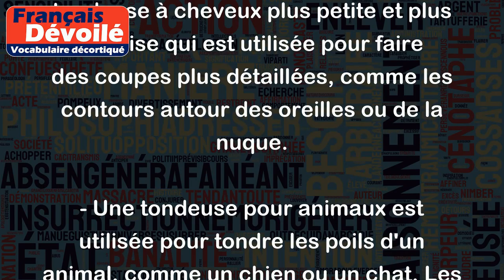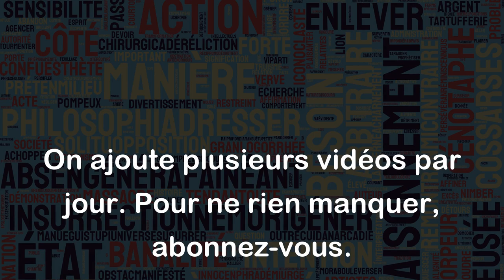Tondeuse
Une tondeuse est un outil qui sert à couper l'herbe ou les cheveux à une longueur désirée. Il existe différents types de tondeuses pour différents usages. Par exemple :
- Une tondeuse à gazon est utilisée pour tondre la pelouse. Les tondeuses à gazon peuvent être électriques, à batterie ou à essence.
- Une tondeuse à cheveux est utilisée pour couper les cheveux à une longueur spécifique. Les coiffeurs utilisent souvent des tondeuses à cheveux pour couper les cheveux plus rapidement et plus uniformément qu'avec des ciseaux.
- Une tondeuse de finition est une tondeuse à cheveux plus petite et plus précise qui est utilisée pour faire des coupes plus détaillées, comme les contours autour des oreilles ou de la nuque.
- Une tondeuse pour animaux est utilisée pour tondre les poils d'un animal, comme un chien ou un chat. Les tondeuses pour animaux sont souvent plus puissantes que les tondeuses à cheveux, car les poils des animaux peuvent être plus épais et plus difficiles à couper.